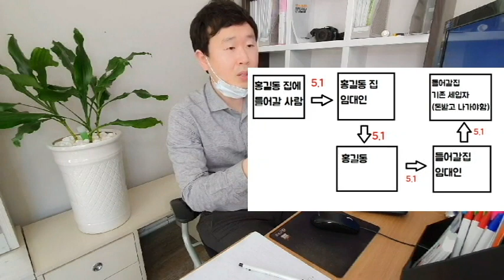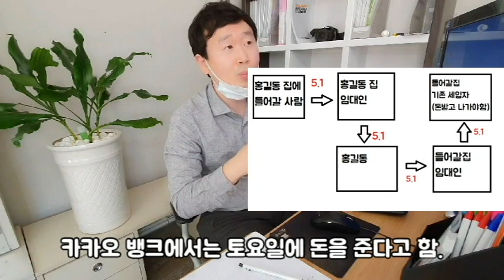전세자금대출 이사시 주의 사항 (특히 카카오뱅크)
먼저 방문하신 분들 후기가 궁금하다면

저는 구로디지털단지역~신대방역~신림역 위주로 중개를 합니다

"대표공인중개사" 김대혁

연락처 " 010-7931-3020 " (저녁 9시이후는 문자 부탁드립니다)

상호 : 나무부동산공인중개사사무소
대표 : 김대혁
주소 : 서서울 관악구 조원중앙로2길 120 (신림동) 1층 나무부동산
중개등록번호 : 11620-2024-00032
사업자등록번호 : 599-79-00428